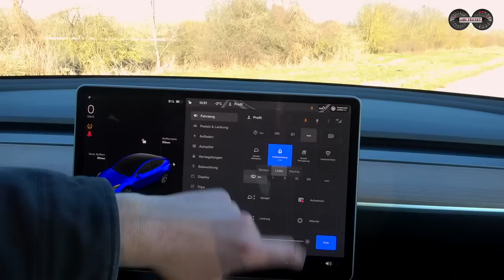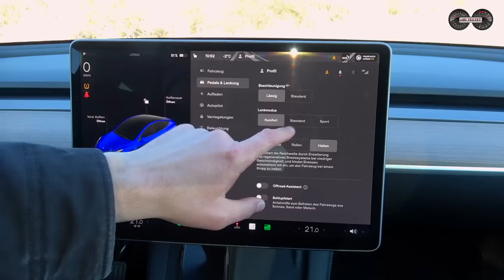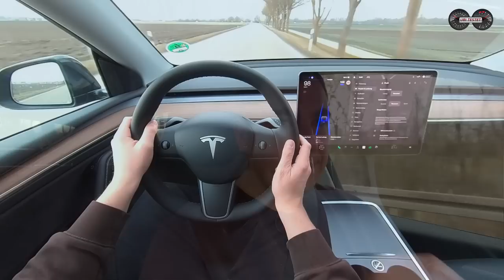2023 Tesla Model Y Long Range aus Grünheide im Winter Alltagstest | Reichweite - Verbrauch - Test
Es ist das meist verkaufte Elektroauto und es wird viel über den Firmengründer diskutiert. Die Rede ist vom Tesla Model Y. Dieses Exemplar aus Berliner Produktion tritt zum Winter Alltagstest an.

Wenn sich dir Möglichkeiten eröffnen, dann solltest du sie auch ergreifen. So habe ich es auch gemacht, als ich einen Mietwagen gebraucht habe und vom Autovermieter SIXT mit einem Tesla Model Y Long Range bedient wurde. Natürlich musste ich damit einen Verbrauchs- und Alltagstest absolvieren und dies für Euch auf Kamera festhalten. Dieses Mal musste der Tesla auch unter fiesen Winterbedingungen mit Sonne, Kälte, Schnee- und Schneeregen zeigen, was in ihm und seiner Technik steckt.
Was dabei heraus gekommen ist und warum ich absolut nicht mit  diesem Ausgang gerechnet habe, erfahrt ihr heute in diesem Video.

Sprungmarken im Video zum Tesla Model Y
00:00 Intro - Ausgangslage
01:52 Autoshow - Carporn
02:30 Die Ausgangslage - Warum kein Pressefahrzeug?
03:48 Design - Exterieur - Optik
04:20 Kofferraum - Zuladung - Größe - Variabilität
04:57 Frunk - vorderer Kofferraum
05:21 Innenraum - Ablagemöglichkeiten - Verarbeitung - Materialien
06:38 Sitzen vorne und hinten - Platzverhältnisse
07:10 Das Lenkrad - die Beste Lenkradheizung ever!!
07:33 Cockpit - Innenraumgestaltung - Bedienkonzept - Touchbildschirm
10:21 Antrieb - Elektromotoren - Power - Leistung
11:57 Akku - Akkukapazität - Reichweite - Ladeleistung - Ladeperformance im Winter
14:03 Fahreindruck - Fahrkomfort - Lenkung - Federung
15:25 Die Reifen! Ganzjahresreifen bei allen Tesla Model Y ?!?
15:55 Akustik - Windgeräusch - Fahrgeräusche
16:58 Fahrassistenz - Tesla Autopilot - Was kann das Kamerasystem?!
20:13 Fazit - Verbrauch - Reichweite - Kosten

Technische Daten des Tesla Model Y Long Range:
EZ 11/2022
km: 1.300km
378kW / 514PS
Leergewicht: 1.979kg
0-100km/h: 5,0s
Vmax: 217km/h
Verbrauch WLTP:  16,9 kWh/100km
Testwagen Listenpreis: 58.520€

Kamera: Matthias Gill

Moderation: Matthias Gill